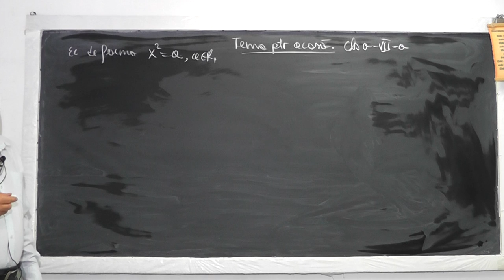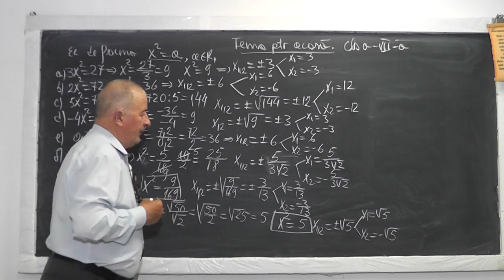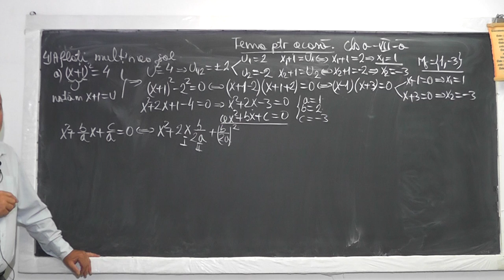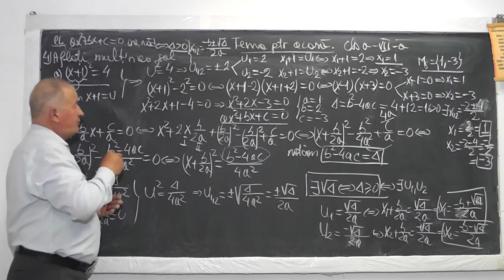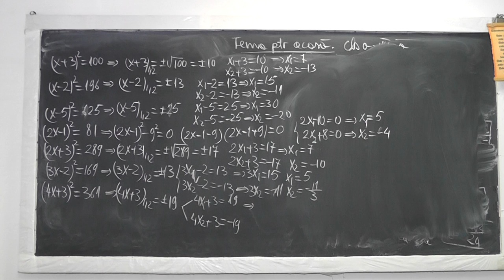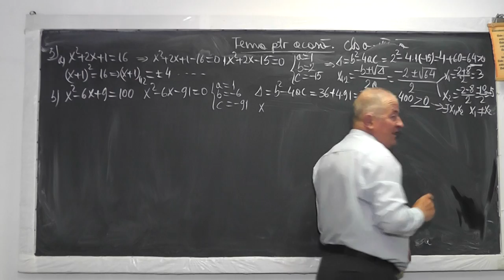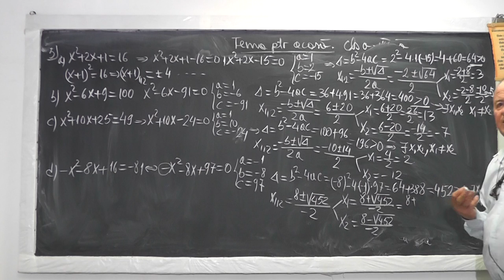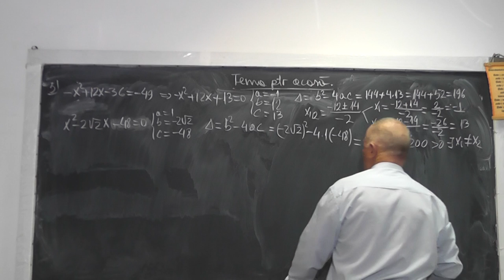1/2 971 Ecuatii de forma X la 2=a | Ecuatia de gradul 2 atunci cand delta mai mare ca 0 - Clasa 7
Aceste lectii sunt sustinute de voi si daca va sunt utile, as aprecia un Like, Share, Comment - In aceasta lectie de matematica pe care o puteti vedea in direct si pe ne ocupam de tema pentru acasa la clasa a VII-a si rezolvam in prima parte ecuatii de forma X la 2 = a iar apoi ne ocupanm de ecuatia de gradul 2 cand delta este pozitiv.